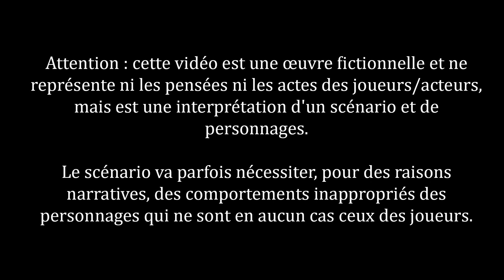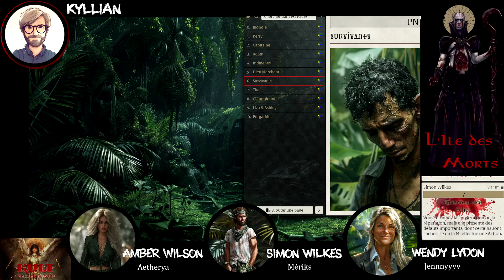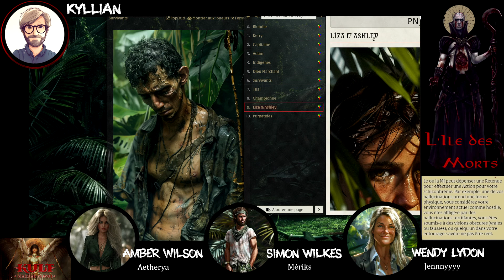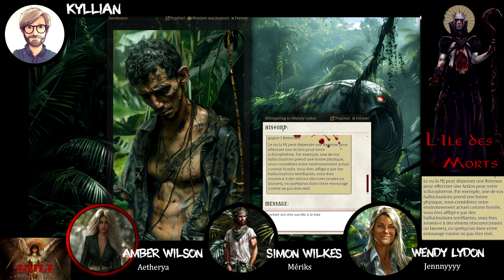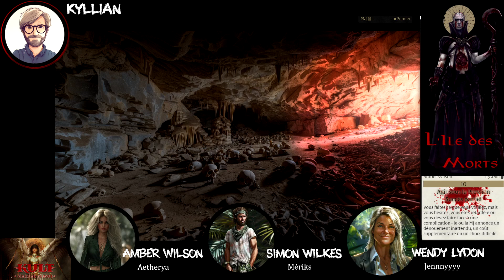Kult - L’Île des Morts - Épisode 2/2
Dans l'avion du retour depuis Bangkok, les destins de trois personnages vont se croiser et le Voile s’entrouvrir.

Personnages :
Wendy - interprétée par Jennnyyyy
Amber - interprétée par Aetherya
Simon - interprété par Mériks

Passeur des Morts : Kyllian

Scénario issu de Taroticum, publié en francais par Arkhane Asylum Publishing

Attention : cette vidéo est un jeu de rôle (œuvre fictionnelle) et ne représente ni les pensées ni les actes des joueurs mais est une interprétation d'un scénario.

00:00:00 Petit résumé de la dernière fois
00:02:00 Le Centre de Recherche
00:27:40 James, le survivant
00:28:00 Blondie is back
00:30:37 Message du passé
00:35:00 Double meurtres
00:48:00 Kerry
00:53:00 Le Dieu qui Marche
01:00:00 Cérémonie
01:10:30 Épilogue et Débrief

L’humanité est piégée dans une illusion.
Nous ne voyons pas les grandes citadelles de Métropolis dominant nos plus hauts gratte-ciels.
Nous n’entendons pas les cris provenant des caves oubliées où des escaliers dissimulés mènent en Inferno.
Nous ne sentons pas le sang et la chair brûlée de ceux qui ont été sacrifiés à des dieux depuis longtemps oubliés.
Mais certains d’entre nous ont un aperçu de ce que dissimule le Voile.

Nous avons ce sentiment étrange que quelque chose ne va pas. Les divagations d’un fou dans le métro semblent porteuses d’un message sibyllin et, en y repensant, ce voisin qui vit en reclus semble dégager quelque chose d’inhumain lorsqu’on le croise dans le couloir.
En découvrant lentement la vérité sur notre prison, nos geôliers et notre passé obscur, nous pouvons enfin nous réveiller de ce sommeil induit et prendre le contrôle de notre destin.

KULT est un jeu publié par Arkhane Asylum Publishing